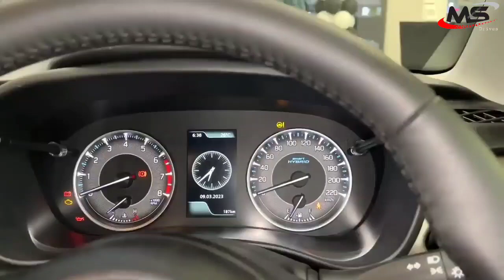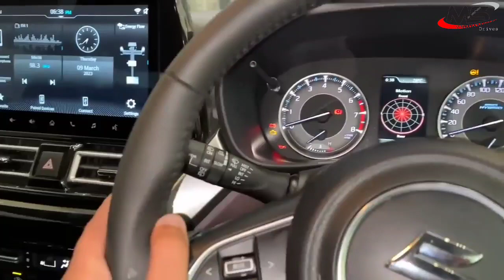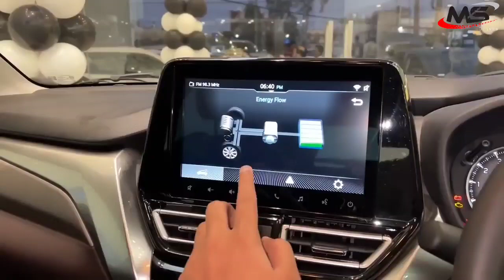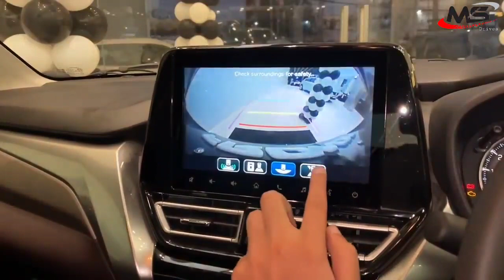MARUTI Suzuki Fronx 2023